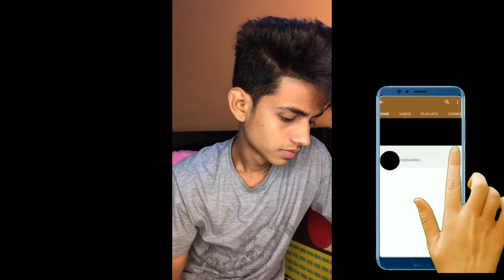|| REALITY OF INSTAGRAMMER || AJJU SHARMA |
song name:- laagi lagan shankara
Singer:- Hansraj Raghuwanshi
lyrics:- Ricky T GiftRulerz